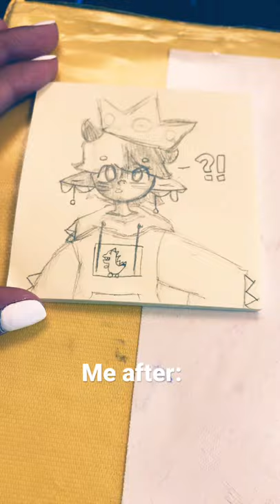My drawings before and after the DSMP:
TA DA!!!~
Omg what would I post without the Dream smp? 🥺

Song: Put your head on my shoulder
Artist: Paul Anka